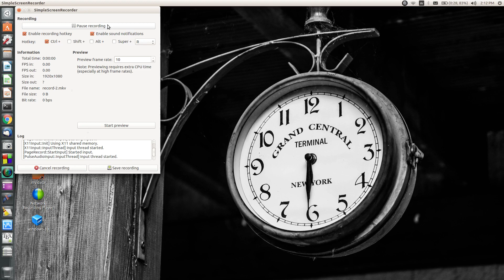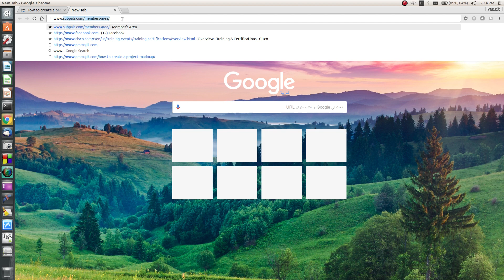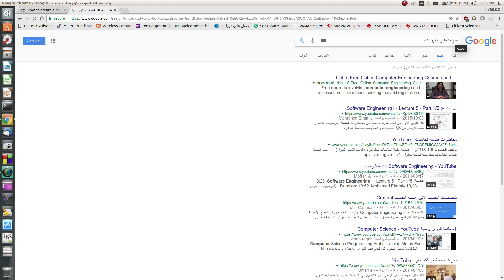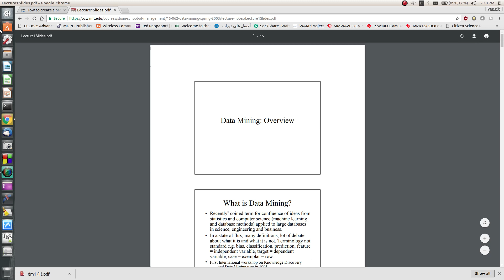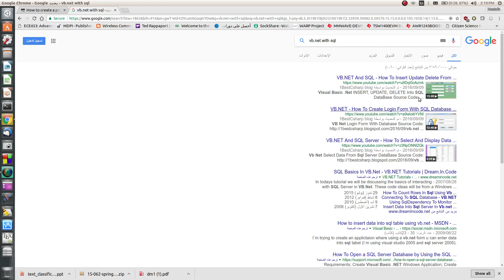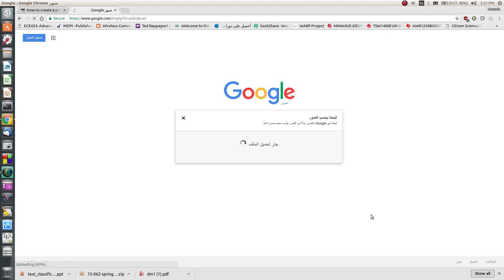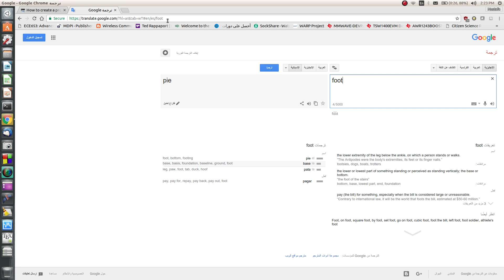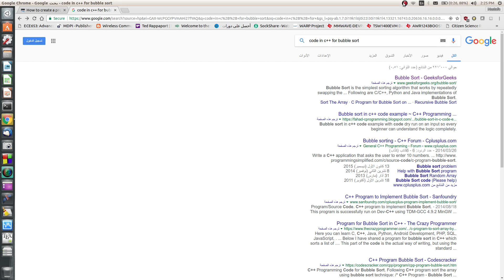مهارات البحث في الكوكل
الاخوة الكرام الاخوات الفاضلات
هذا الفيديو هو النسخة المعدلة من الفيديو السابق الذي يشرح مهارات البحث في الكوكل حيث كان الفيديو السابق فيه مشكلة توقف الصوت بعد فترة من الزمن وقمنا بحل هذه المشكلة في هذا الفيديو.
تحياتي للجميع واتمنى ان يكون الشرح مفيداً للجميع.